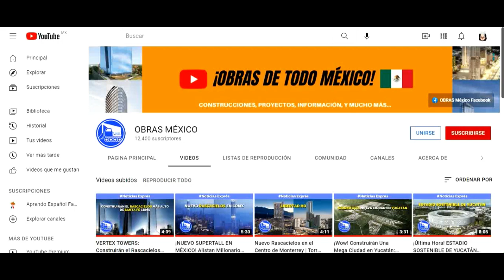Planean la Construcción de un ASOMBROSO RASCACIELOS en Guadalajara 😳😱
Guadalajara cada vez nos sorprende más con el anuncio de nuevos rascacielos de diseños vanguardistas. En esta ocasión hoy vengo a hablarles de torre Juan Palomar, un asombroso edificio de más de 200 metros de altura, que se colocará como el edificio más alto de Guadalajara.

✅ Si te gustó el video apóyame con un SUPER LIKE! 👍

🌐REDES OFICIALES OBRAS MÉXICO🌐

OBRAS MÉXICO: NOTICIAS SOBRE PROYECTOS DE MÉXICO.